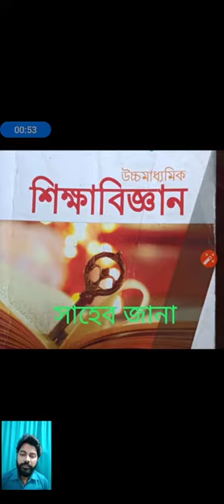বিশ্ববিদ্যালয় শিক্ষা কমিশন 1948-49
দ্বাদশ  শ্রেণির  শিক্ষা বিজ্ঞান  বিষয়  এর  বিশ্ববিদ্যালয় শিক্ষা  কমিশন  এর প্রথম  অংশ।